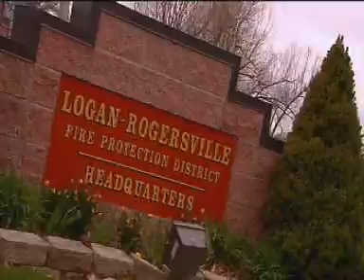SSCFPD Recruitment Video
Southern Stone County Fire Protection District 2011 Recruitment Video.